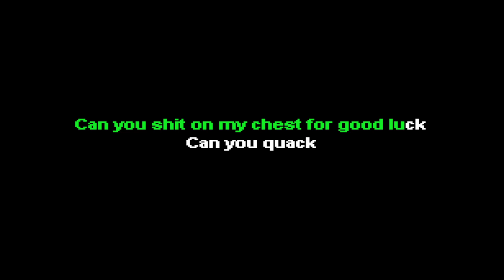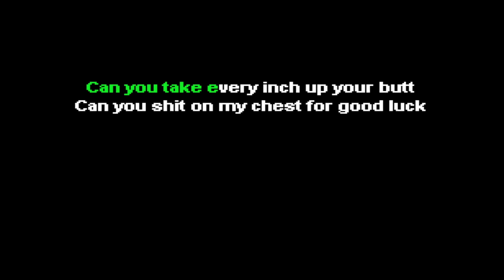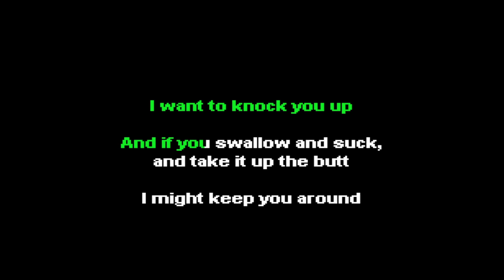GOAT and Your Mom - Can U Quack? Karaoke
Certified hood classic right here